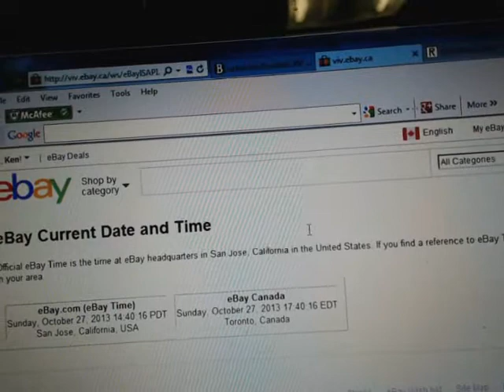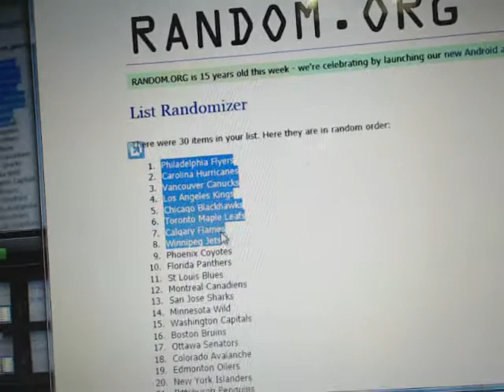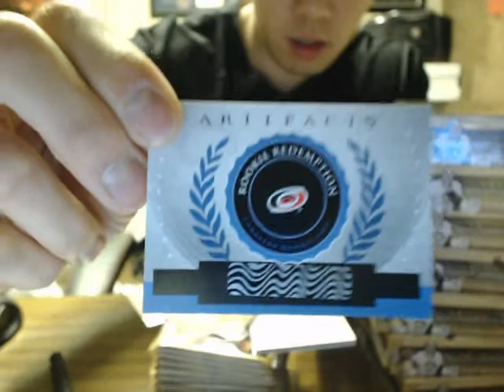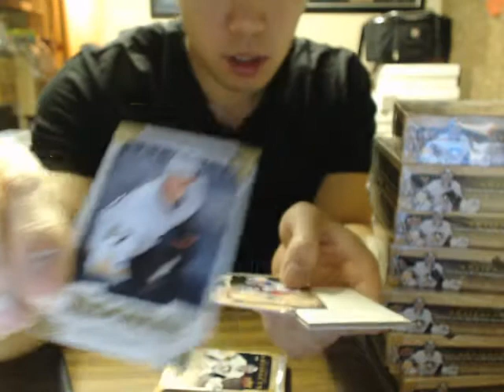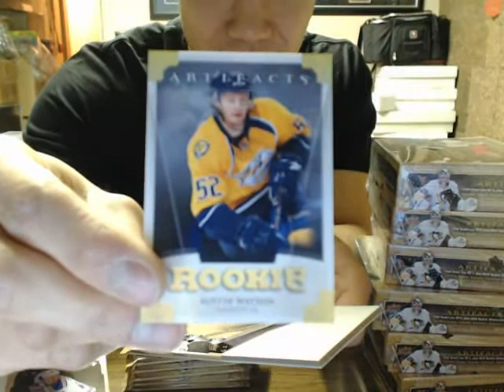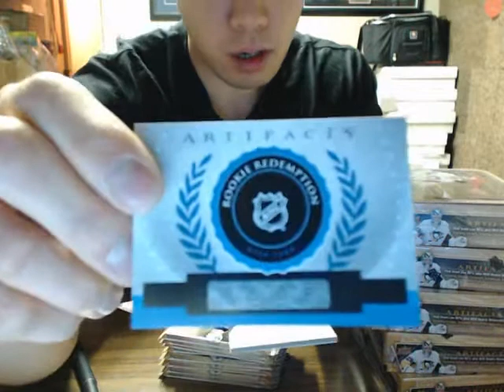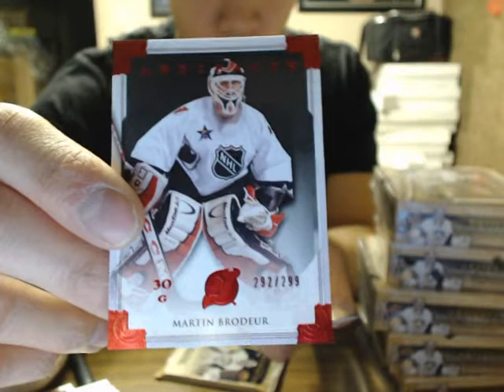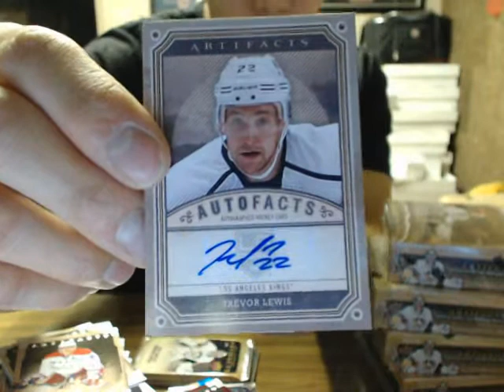eBay Break #27: 13-14 UD ARTIFACTS 8 CASE BOX BREAK PART 1 + GIVEAWAYS